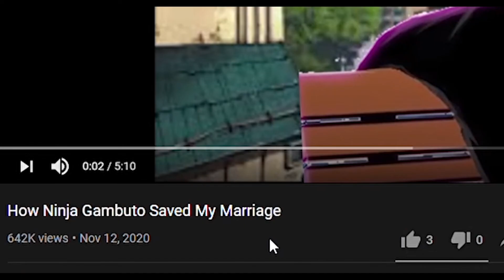Full Power Code Gets EMBARASSED By A 3rd Grader! Boruto Chapter 71 Review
Boruto Chapter 71, code finally gets to test out his unlimited power however a new foe stands in his way. Daemon now confronting code proves that Code still has much more to go and easily defeats him. Now defeated and alone Code develops a new plan to enact his revenge and redeem himself.